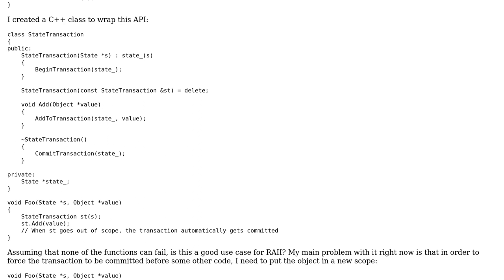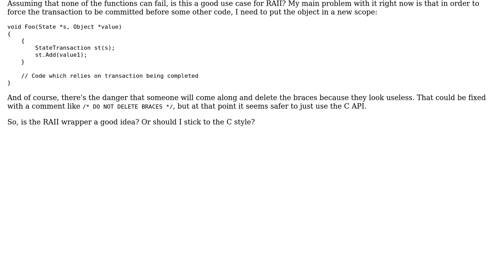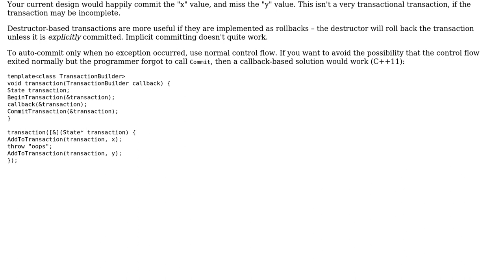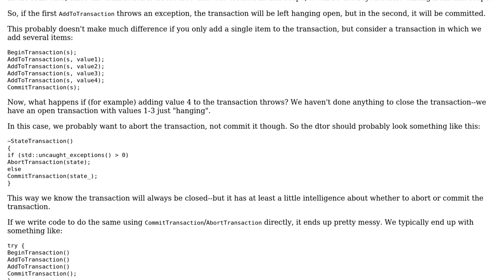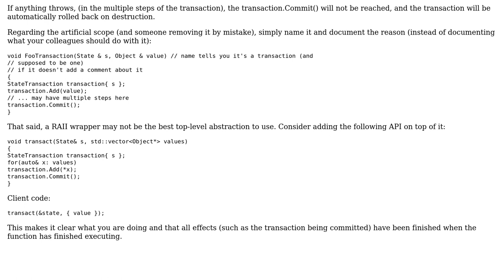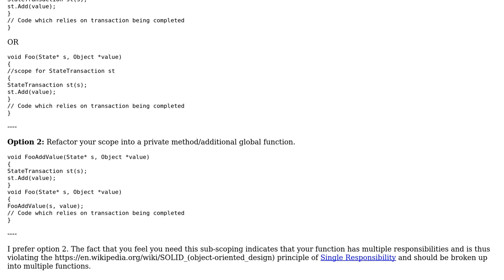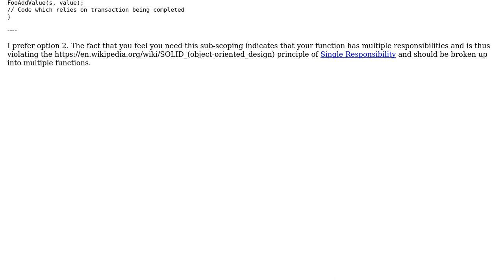Is the RAII wrapper a good idea for this C transactions API or should I stick to the C style?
Software Engineering: Is the RAII wrapper a good idea for this C transactions API or should I stick to the C style?

With thanks & praise to God, and with thanks to the many people who have made this project possible! | Content (except music & images) licensed under CC BY-SA | Music | Images & others | With thanks to user utnapistim user Kevin Fee user Jerry Coffin user gnat user Andrew Sun user amon and the Stack Exchange Network Trademarks are property of their respective owners. You are responsible for your own actions.